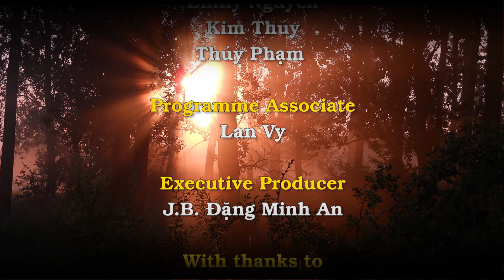Thời sự tuần qua 17/02/2017: Biến cố Medjugorje - 5 điều nên biết về phép lạ và các cuộc hiện ra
Diễn biến đáng chú ý trong tuần qua là việc Đức Thánh Cha Phanxicô bổ nhiệm một vị Tổng Giám Mục Ba Lan làm Đặc Sứ của ngài đến Medjugorje.